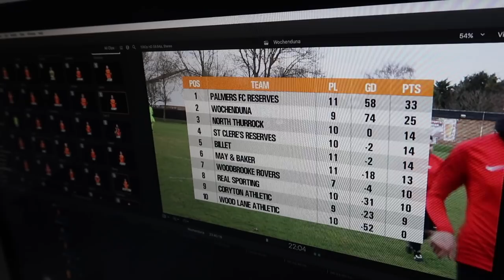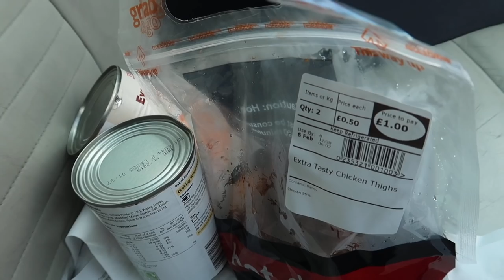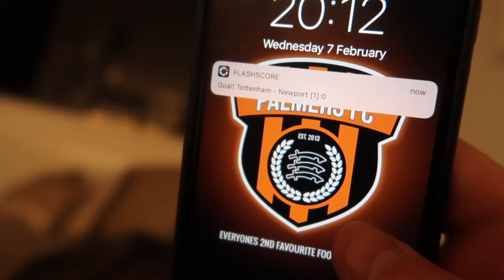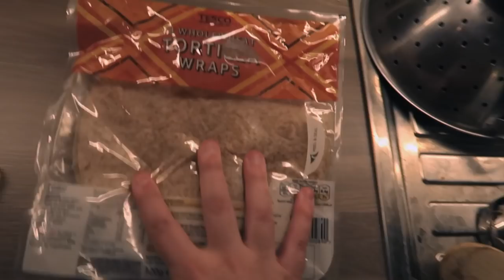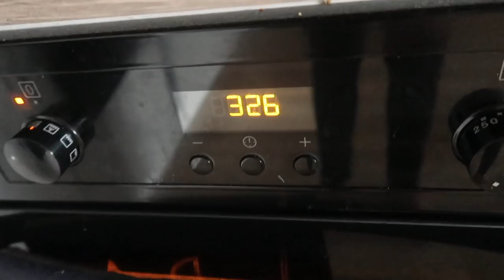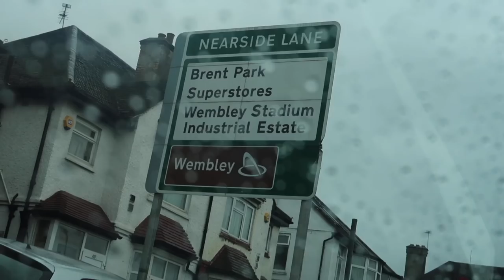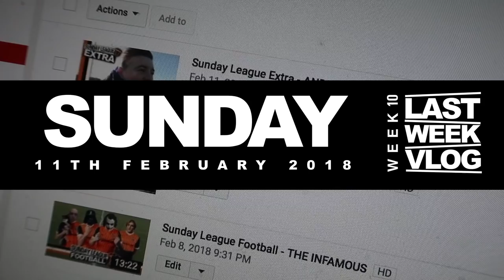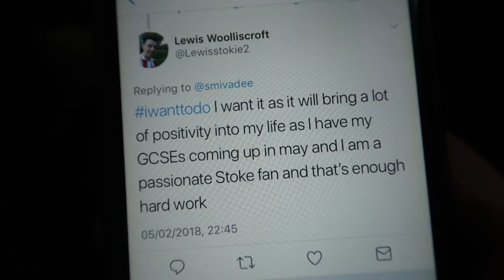LAST WEEK Was The North London Derby!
Welcome back to the Last Week Vlog, the blog that looks at what happened last week!